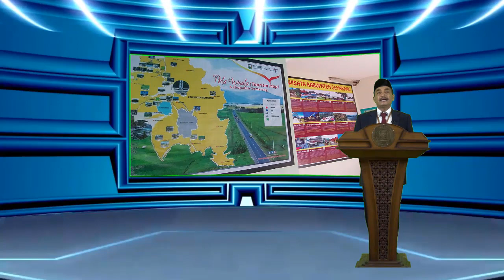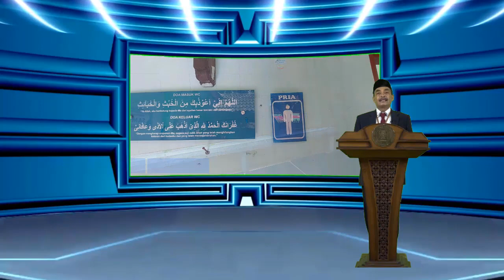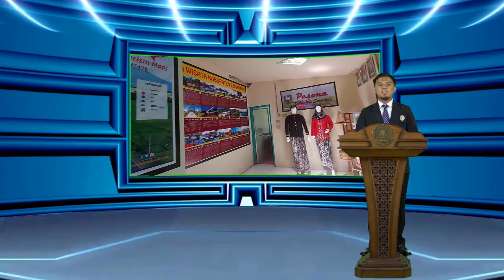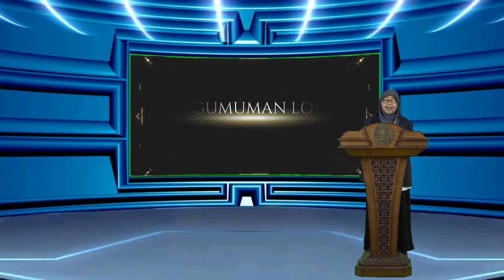PENGUMUMAN LOMBA VIDEO KREATIF GRIDUTA KATEGORI KELAS 7